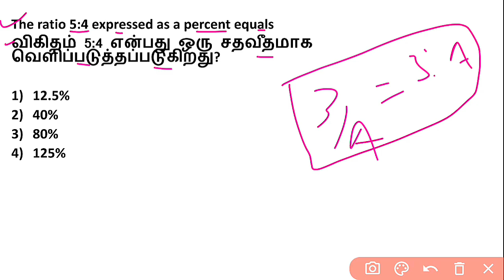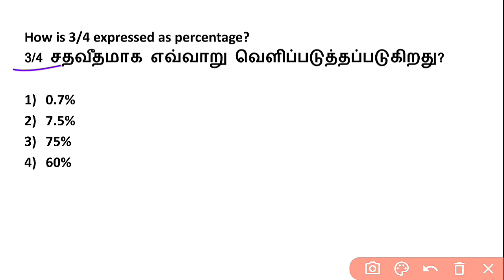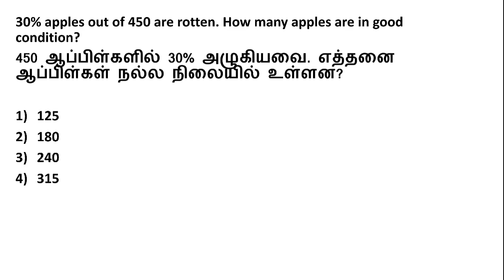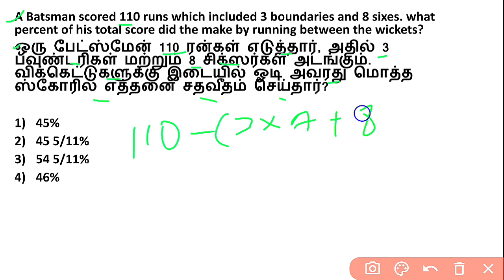PERCENTAGE-5 | SSC GD 2024 | MATHEMATICS | PREVIOUS YEAR QUESTIONS | SUTHAN COACHING